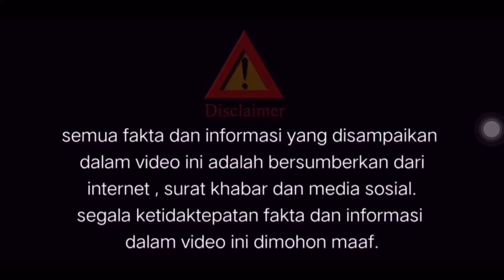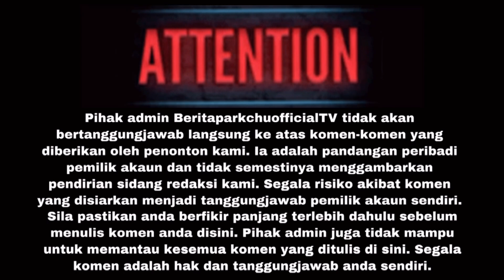SAH INTAN DAH MENGANDUNG, COMEL JE BABY BUMP INTAN LADYANA — TAHNIAH INTAN DAN HARRIS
NOTE : sumber atau bahan seperti gambar, video musik dalam video ini adalah bukan hakmilik beritaparkchuofficialtv . Ia digunakan adalah semata- Mata untuk menvisualkan dengan lebih jelas.. segala ketidaktepatan fakta dan maklumat dalam video ini dimohon maaf.. TIDAK BERMAKSUD UNTUK MEMALUKAN ORANG AGAMA DAN BANGSA

SUMBER : KOSMO ONLINE